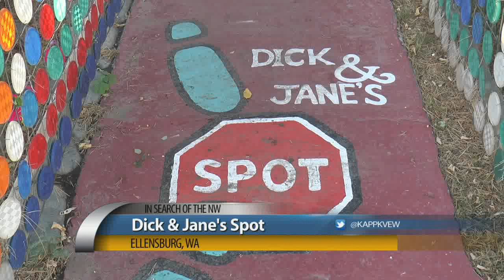In Search of the Northwest - Dick & Jane's Spot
This week, Jason heads to Ellensburg to find a unique house, that has been a palette for over 40 NW artists.